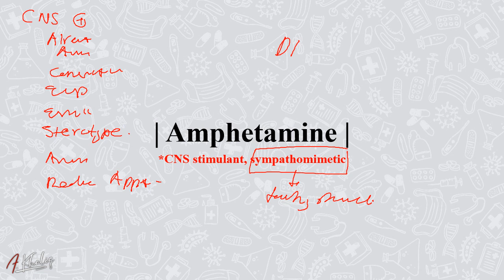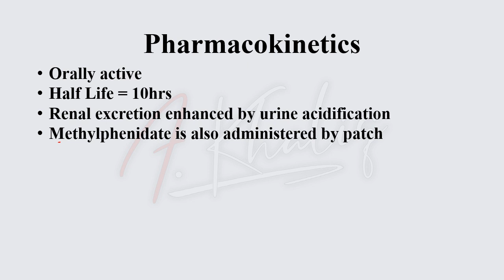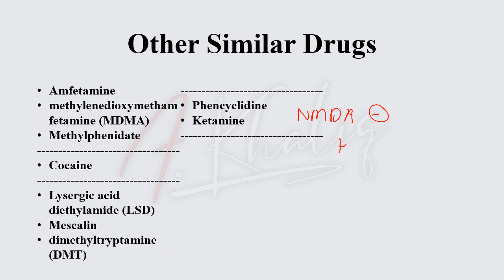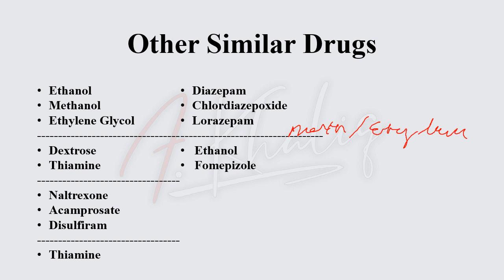Amphetamine- CNS Stimulant vs. Depressant Drugs (Cutting Down the Drugs Series)